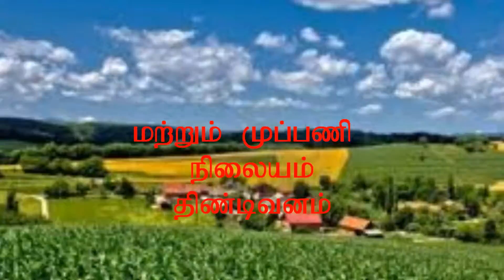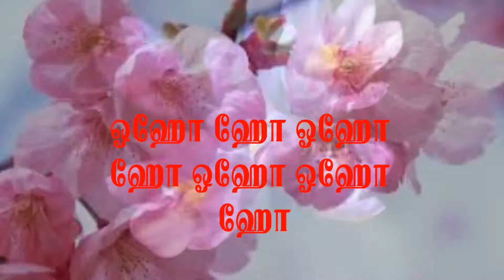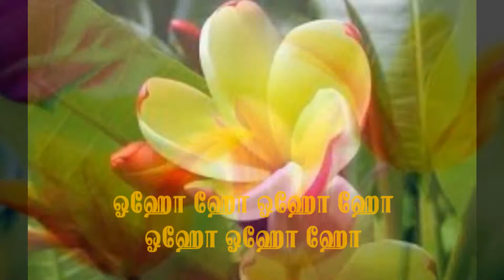Orupattu song 2 film and words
song, sung by Maria Dellus and also sung by Prawin Antony and Stephen
production by Fr. David, Director, Santhome Communication,
presented by TNBCLC, COMMISSION FOR BIBLE, TINDIVANAM